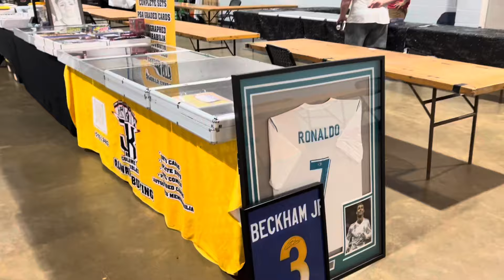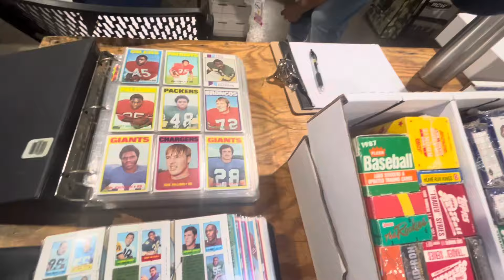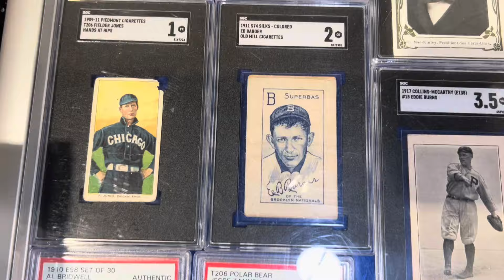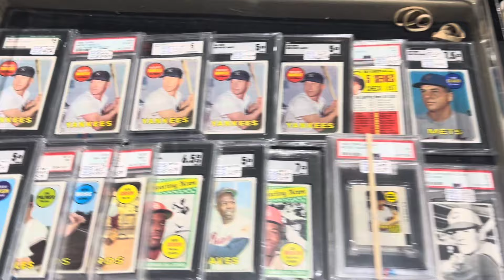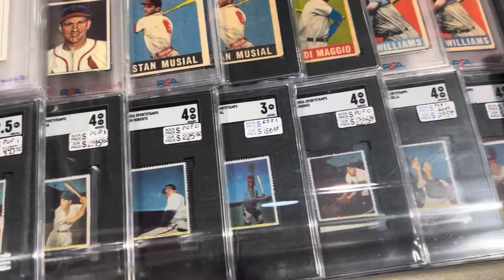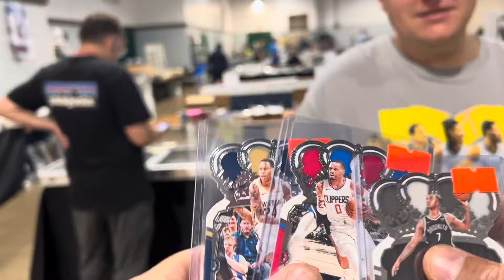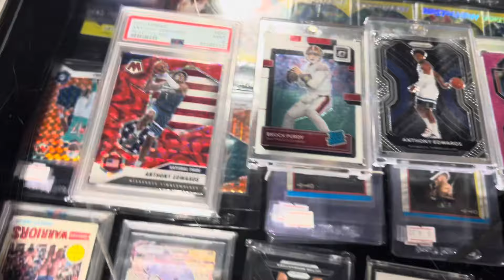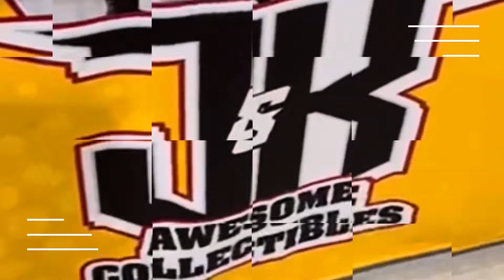Day 1 Raleigh North Carolina Card Show